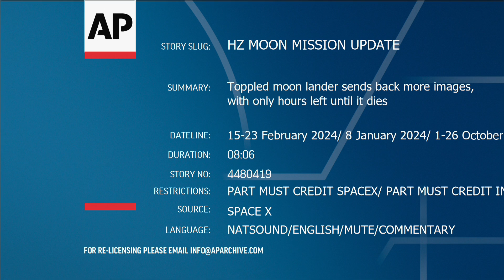Private moon lander broke its leg when it landed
The first private U.S. spacecraft to land on the moon broke a leg at touchdown before falling over, the Houston-based company that built it said Wednesday.